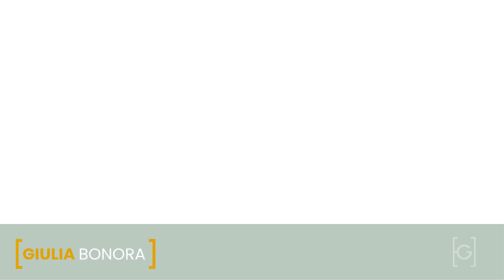"HOT TOPIC" - Mostra collettiva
Quale aspetto dell’attualità è più scottante dal tuo punto di vista?

Questa è la domanda alla quale una selezione di artisti emergenti, caratterizzanti questo progetto corale, sono stati invitati a dare risposta attraverso la propria sensibilità creativa.

Le tematiche affrontate da HOT TOPIC concentrano l’attenzione su diversi argomenti quali l’inclusione sociale, la violenza in generale, l’instabilità emotiva, il cambiamento climatico, il valore delle relazioni umane, i rapporti tra culture differenti e i fermenti socio-politici più attuali.

Mostra collettiva con opere scelte di Debora Barnaba, Giulia Bonora, Gabriele Ivan Di Battista, Narjes Ghorbani, Giulio Locatelli , Adua Martina Rosarno, Alice Secci e Urbansolid.

Periodo mostra: 7 giugno - 5 agosto 2023